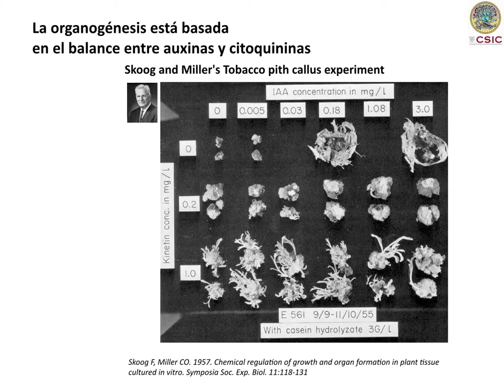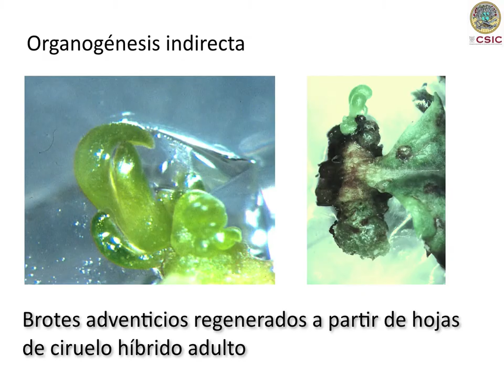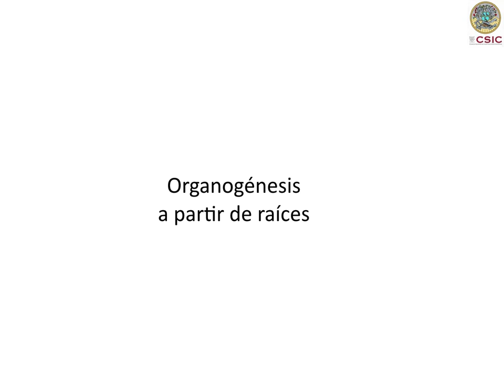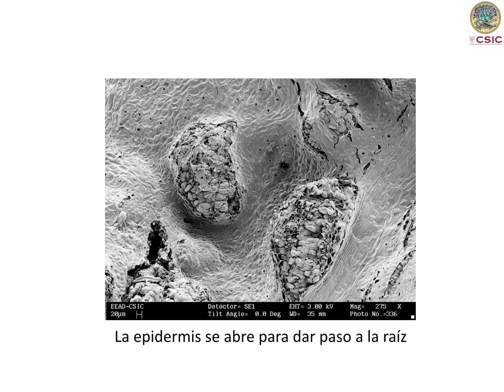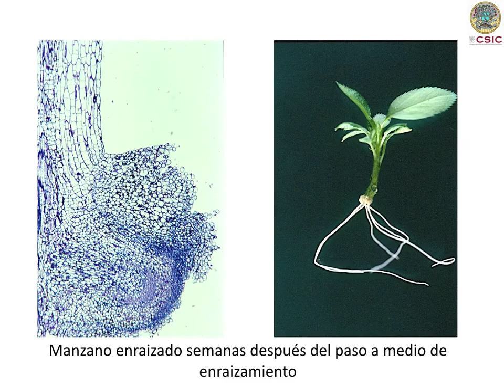Organogénesis (Versión en castellano)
La formación de nuevos órganos, como brotes y raíces, hace posible la micropropagación y la regeneración de plantas a partir de células y tejidos seleccionados. Aquí mostraremos cómo ocurren a nivel morfológico. La regeneración de brotes adventicios a partir de tejidos foliares, que darán lugar a nuevos brotes, es un modelo que se ha utilizado con mucha frecuencia en cultivo in vitro. Las hojas forman un callo desorganizado que evoluciona y da como resultado la formación del ápice meristemático. Partiendo del callo como un tejido esponjoso, algunas áreas muestran células compactadas que después se recubren por una capa similar a una cutícula y luego se convierten en células epidérmicas. Finalmente, las divisiones celulares en la epidermis y en las capas celulares inmediatas dan lugar a una estructura de ápice meristemático. Este patrón de regeneración indirecta es aplicable a las especies de árboles frutales. Sin embargo, las plantas modelo, como la ornamental Kohleria, permiten la regeneración directa de brotes a partir de los tejidos de las hojas. Los brotes también pueden formarse por raíces (sierpes) y, como las raíces adventicias, su origen está en la proximidad del cambium, donde las células meristemáticas se organizan en meristemos apicales de tallo o raíz.
Autores Juan Antonio Marín Velázquez, Arancha Arbeloa Matute, Elena García Martín, María Pilar Lorente Alonso, Pilar Andreu Puyal